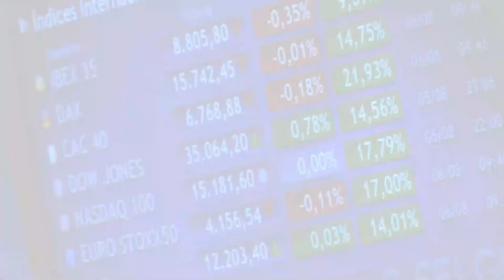📈🔻 Fuertes caídas para el Ibex en otra jornada muy volátil por la crisis de la energía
Las bolsas nos tienen acostumbrados en los últimos tiempos a subir un día de manera destacada y a caer otro de forma importante. El Ibex no es una excepción. Lleva semanas 'regalando' a los inversores sustos para luego recuperarse, y hoy ha tocado otro (-1,71%, 8.775,00 puntos) después de las alzas abultadas de ayer a ambos lados del Atlántico. Durante la jornada, el temor a una crisis energética ha sido el principal factor negativo.